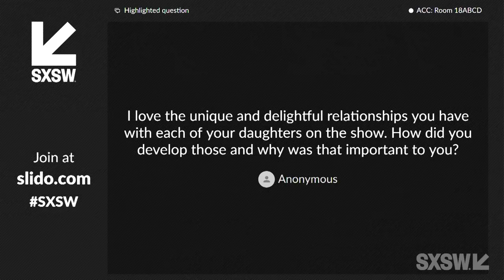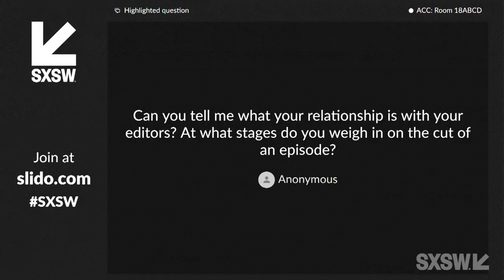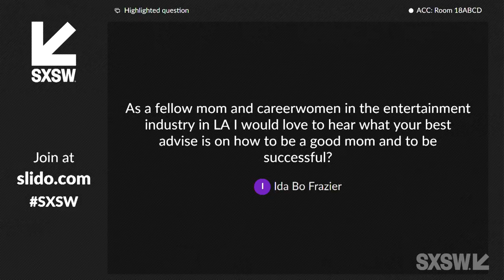Pamela Adlon | SXSW 2019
Unfiltered: Pamela Adlon Embraces Better Things

A candid conversation with Better Things’ Pamela Adlon, the Emmy®-winning actress and acclaimed executive producer, writer and director of the award-winning FX series. Join Adlon as she discusses her storied career including the return of her semi-autobiographical and critically-acclaimed series Better Things, which offers a refreshingly honest perspective on motherhood, feminism, friendship, and aging in Hollywood.

This session and others are available for listening on the SXSW Sessions Podcast